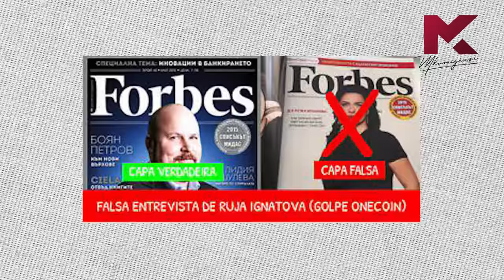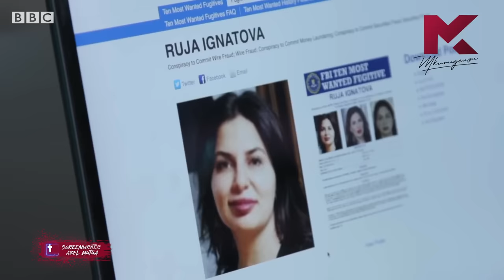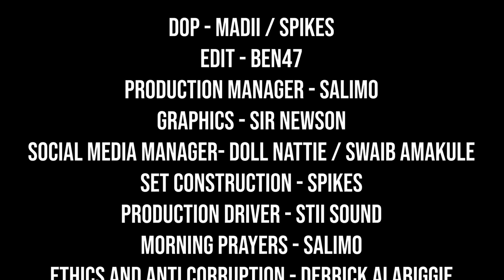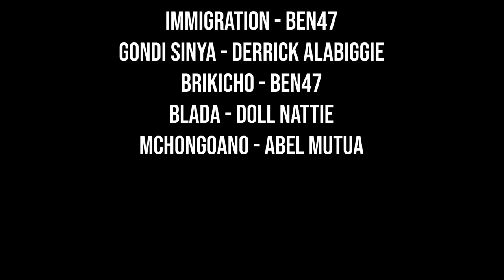The Crypto Queen- Mkurugenzi Minisodes 4 Ep 8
Click on this link to apply for an Absa One Current Account.

In this Episode, I tell the story of Ruja Ignatova, a Bulgarian woman who scammed the world of over 4 Billion Euros in the name of Cryptocurrency.